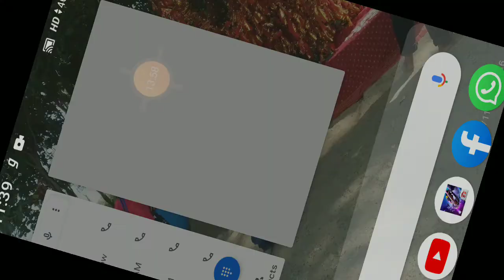ranked game play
BPSM10XYJ5GV9XU9
reedemcode